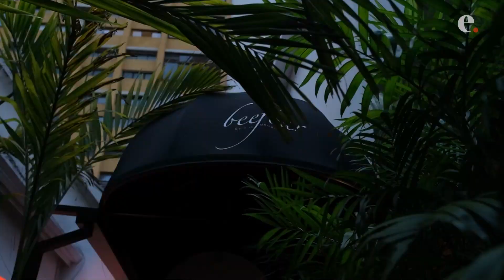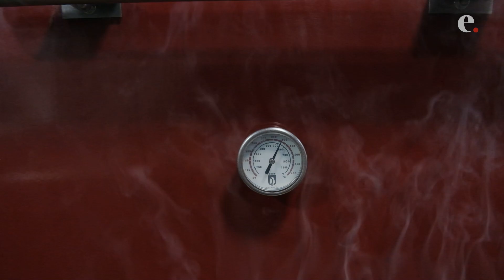O Tomahawk do bar do Felipe Massa: segredos revelados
No novo episódio da Revolução do Churrasco, o chef do Beefbar de São Paulo, do qual o ex-piloto de F1 é sócio, dá o passo a passo de um dos hits da casa, feito em forno de 1.100 °C.

- Quer investir e fazer seu dinheiro render cada vez mais? Fique por dentro do mercado
- Você sabia que pode receber as notícias do dia, de graça, todas as manhãs no seu e-mail? Cadastre-se
- Gosta de podcasts? Conheça os programas da EXAME